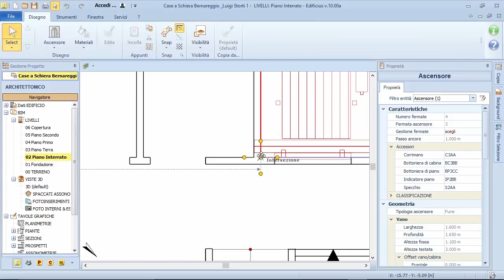Progettare gli ascensori di un complesso di case a schiera con il BIM Edificius #054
Guarda come è semplice progettare gli ascensori di un complesso di case a schiera con la tecnologia BIM. Ecco il BIM italiano n.1 facile e per tutti, se vuoi, scarica la trial qui
Prova Gratis Edificius - Se vuoi, scarica ora la trial!